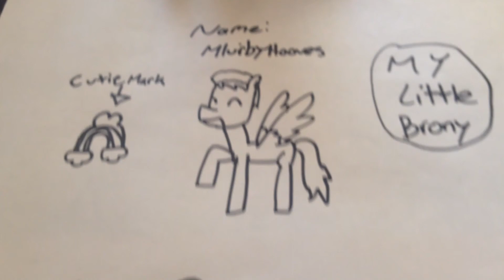My Drawing (p1)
Im going to start a sieries of my drawings of me atcuall drawings